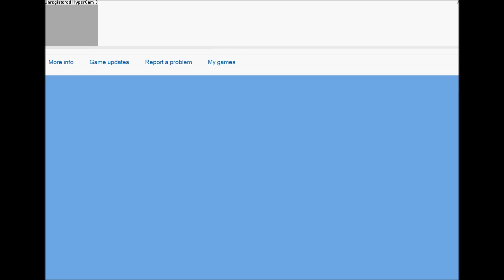Wild Ones (Update) Old Account For Sale (SOLD)